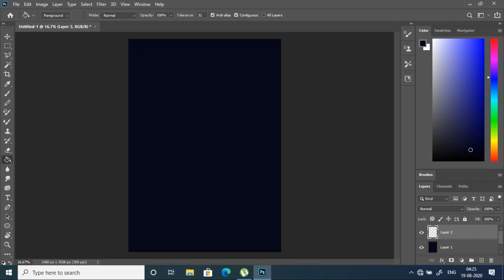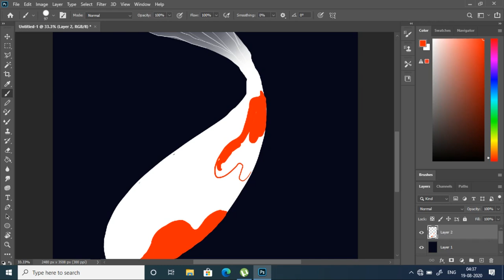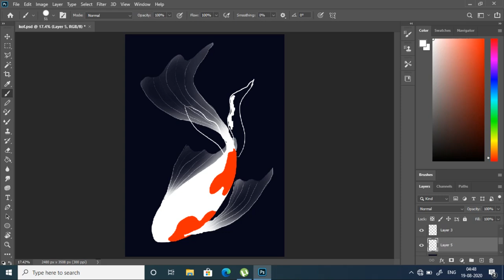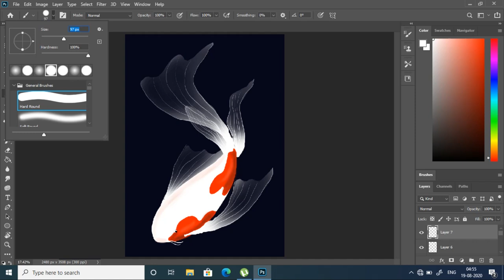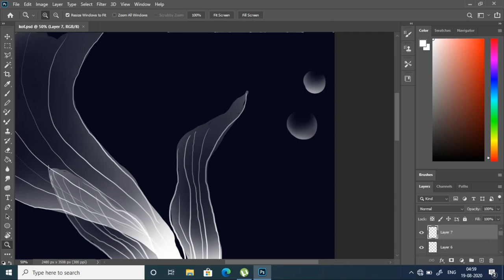HOW TO DRAW KOI FISH DIGITAL PAINTING/EASY FISH PAINTING TUTORIAL FOR BEGINNERS/PHOTOSHOP PAINTING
to learn under water bubbles